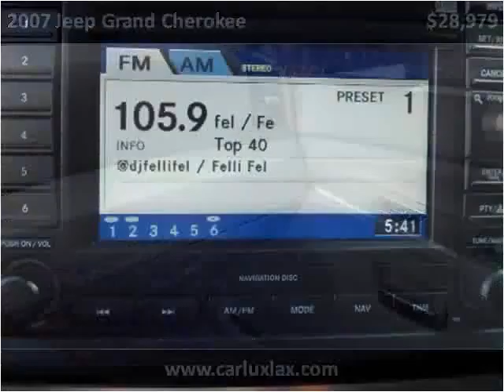2007 Jeep Grand Cherokee Used Cars Lennox CA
This 2007 Jeep Grand Cherokee is available from Car Lux Inc 2.